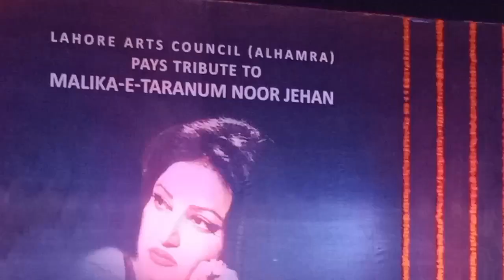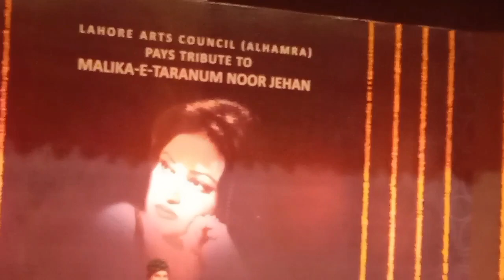Tribute To Malika Tarranum Noor Jahan Jee